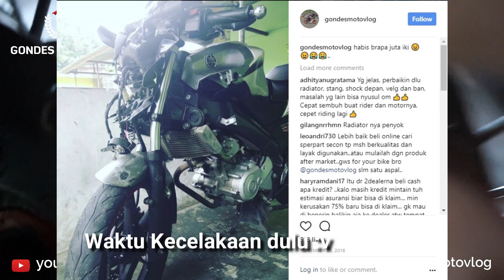Cara Ganti Piringan Cakram New Vixion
Hallo mas bro sekalian sekalian jumpa lagi sama gondes motovlog nah kali ini saya mau sharing nih tentang cara penggantian piringan cakram yang sudah gak center alias gesut2 .
Untuk pemasangannya pnp tinggal pasang :v lha wong ori wkwkkw.
Oiya harga piringan cakram new vixion lumayan cukup murah sekitar 250.000 an . Untuk kontak penjualnya mas bro bisa beli di 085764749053 (sutopo) belum ongkir .

Penggantian piringan cakram ini karena memang sudah gak center dan saat handle rem di tekan dia bergerak sendiri tidak stabil dan sangat membahayakan pengereman makanya itu saya ganti piringan cakram baru. OK selamat menikmati

1. Like
2. Comment
3. Share

✔️ Perlengkapan Riding ↪ :
👉  Bike : 2014 Yamaha New Vixion Lightning
👉  Helmet : HJC Rpha 11 Indy Lorenzo
👉  Glove : Scoyco mc 10
👉  Jacket : Respiro Ultralite flow R1 EA Black White
👉  Shoes : -
👉  Primary Cam : Gopro Hero 4 Silver
👉  Mic : Audio Technica ATR3350iS
👉  Seconday Cam : Xiaomi Yi Mod